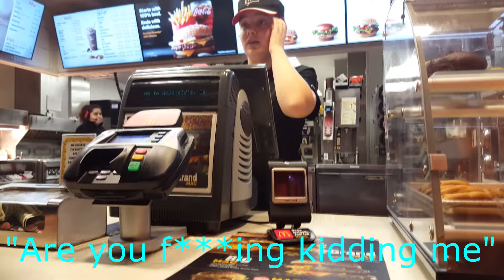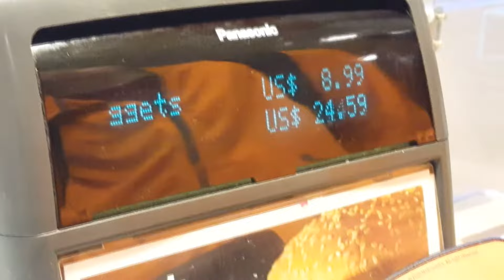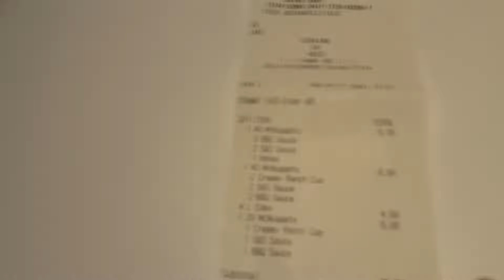CRAZY 100 MCNUGGET CHALLENGE!!!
Video Links-

Summar Vlogs-
McNugget-